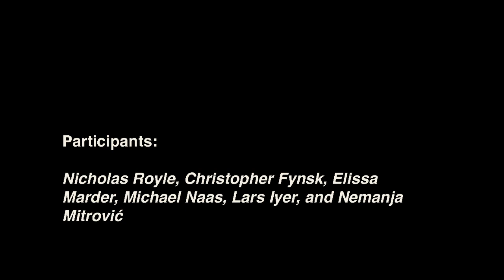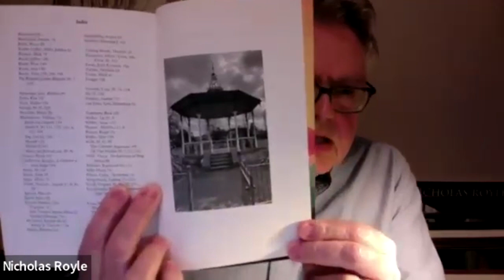Nicholas Royle - David Bowie, Enid Blyton and the sun machine (book discussion)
Participants: Nicholas Royle, Christopher Fynsk, Elissa Marder, Michael Naas, Lars Iyer, and Nemanja Mitrović